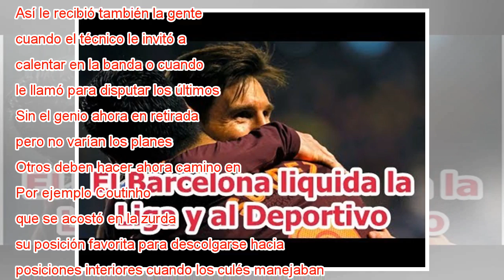El Barcelona liquida la Liga y al Deportivo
Messi y Suárez celebran el tercer gol del Barcelona. Cabalar EFE Crónica Directo Previa El Barcelona rubricó en Riazor un título de Liga sin apenas tacha, un alirón que llega tras encadenar 34 partidos sin derrota, incontestable triunfo para un equip...